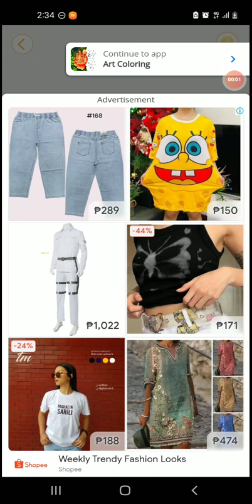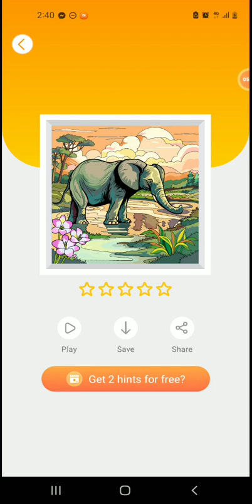ART COLORING ELEPHANT IN THE FARM# RELAXING ART COLOR # VIDEOS